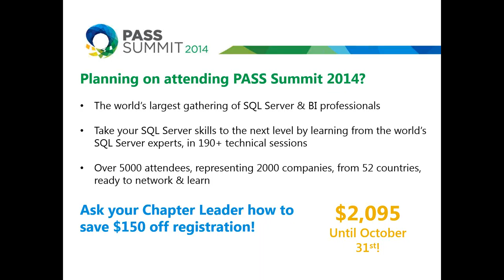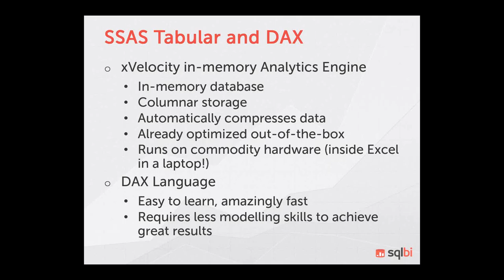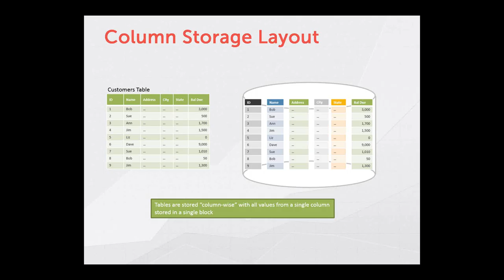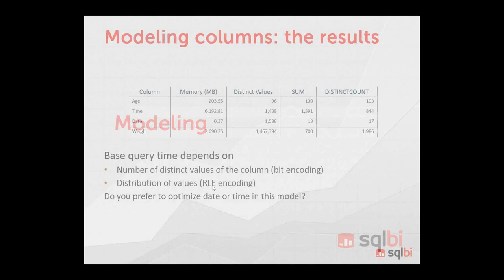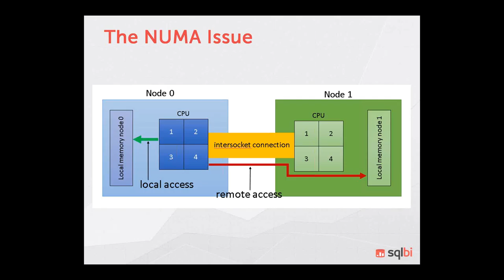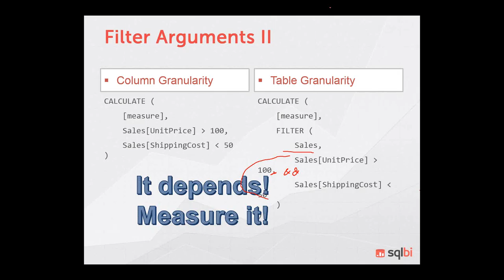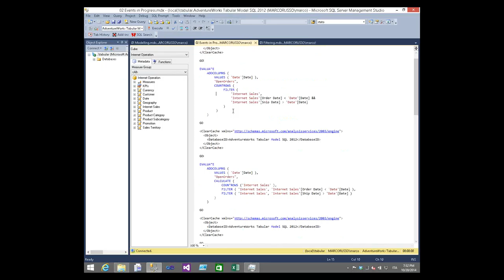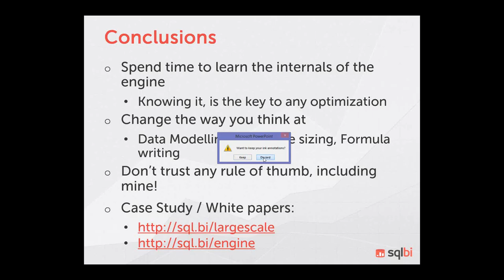Marco Russo - DAX from the field Real World Case Studies - 20/10/2014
DAX è un linguaggio relativamente nuovo per molti di coloro che lavorano nella BI, ma è in realtà utilizzato da ormai più di 4 anni, anche in installazioni di grandi dimensioni, dove il motore in-memory xVelocity viene spinto fino ai suoi limiti. In questa sessione, Marco Russo ci svela quanto appreso sul campo, dove i clienti reali devono risolvere problematiche ben più complesse degli scenari proposti da AdventureWorks . Come adattare il database per sfruttare al massimo la memoria disponibile? Come gestire miliardi di righe con calcoli complessi? Quali tools utilizzare per valutare e scegliere l'hardware più appropriato? Come scalare le performance in funzione dalla dimensione dei database? Quali sono gli errori comuni di chi utilizza formule DAX che costituiscono colli di bottiglia? Questi sono solo alcuni esempi delle problematiche affrontate in questa sessione. Vediamo quali sono le soluzioni e come sfruttare al massimo i propri sistemi.